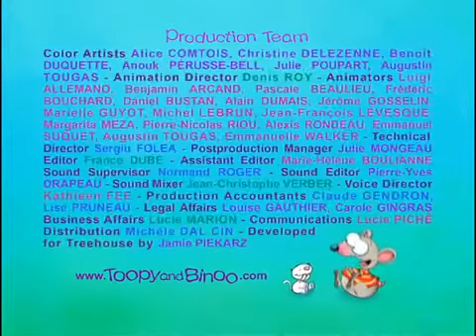Toopy And Binoo - Tickle-Me-Tail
Toopy is trying to get Binoo to laugh and finally succeeds by tickling him with a feather.